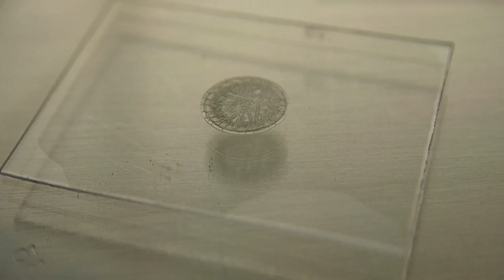El virus de la COVID-19 puede sobrevivir 28 días a 20 grados, según estudios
El coronavirus que causa la COVID-19 puede sobrevivir al menos 28 días en superficies como el plástico o el acero a una temperatura de 20 grados Celcius, según un estudio de la agencia científica australiana publicado este lunes.

¡Visítenos!